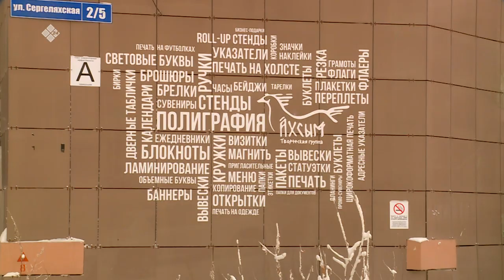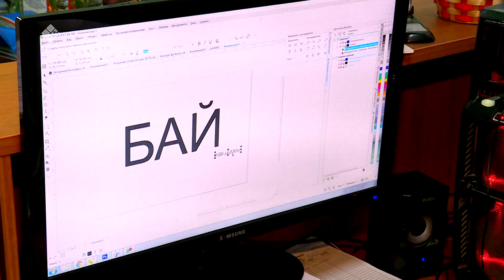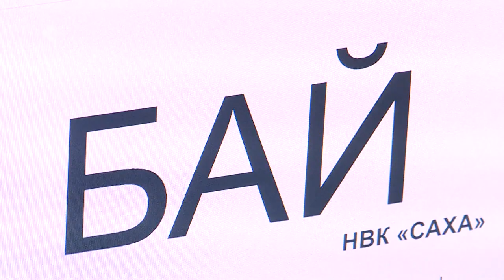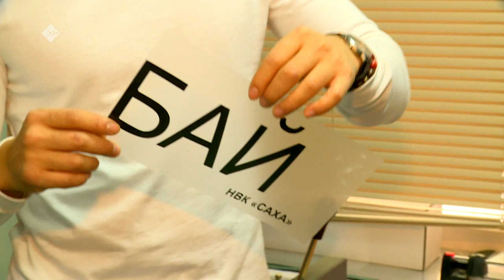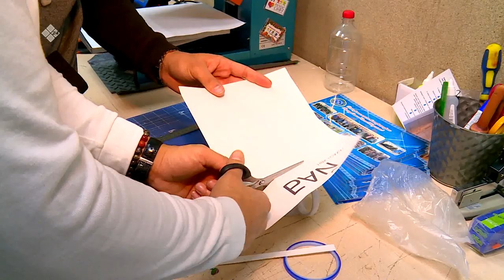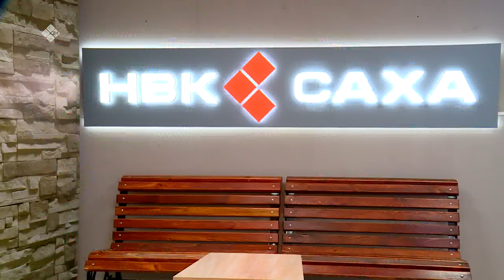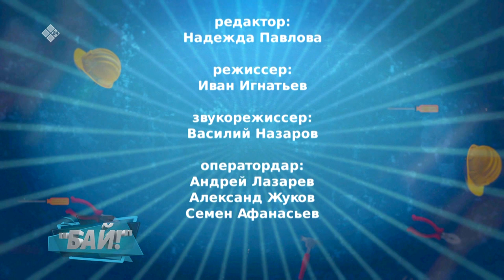«Бай!» биэриигэ: полиграфия үлэһитэ уонна тыйаатыр артыыһа (24.01.20)